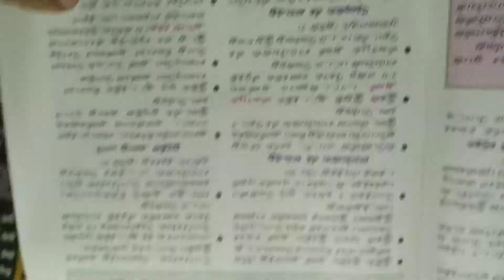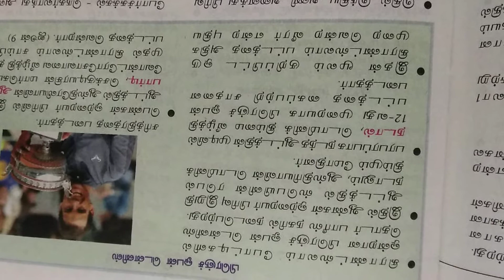Current affairs very very important for Tnpsc Group 4,Group2